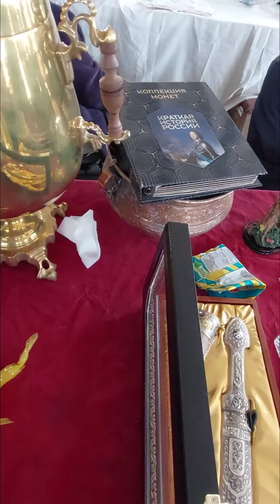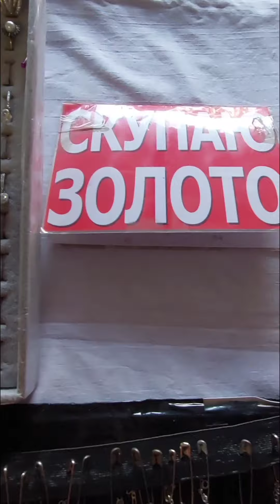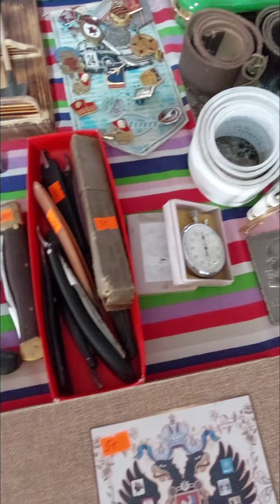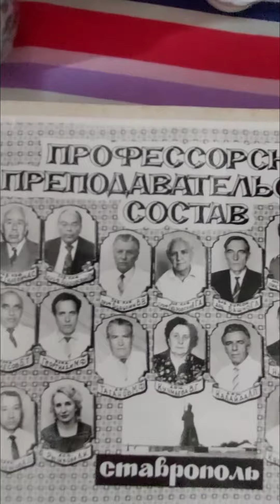Антиквариат в Чечне! Барахолка в Грозном! Северный рынок! Часть 1-я!